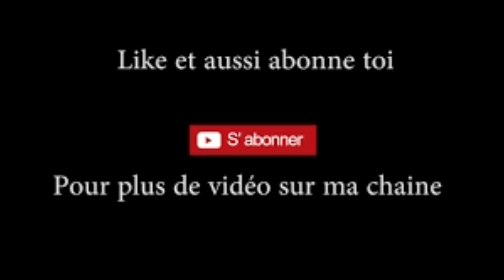SALLE DE MUSCULATION ça devient la prison